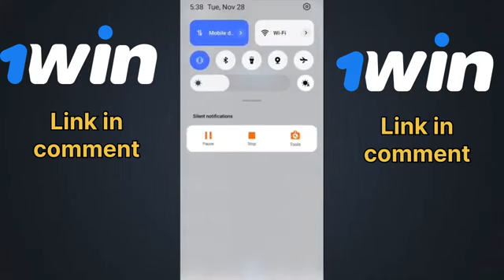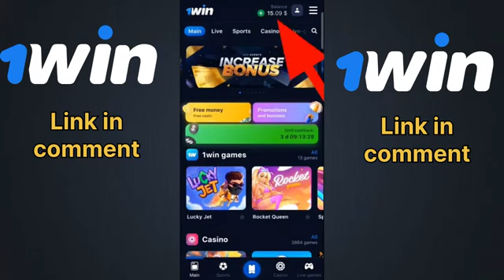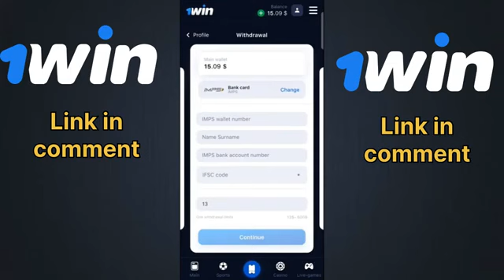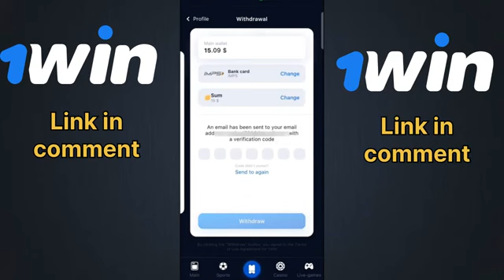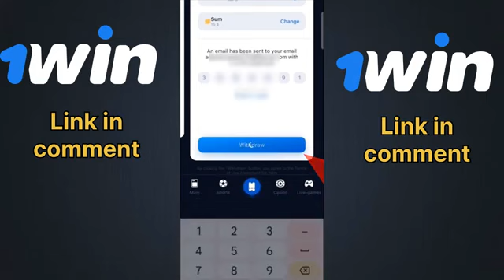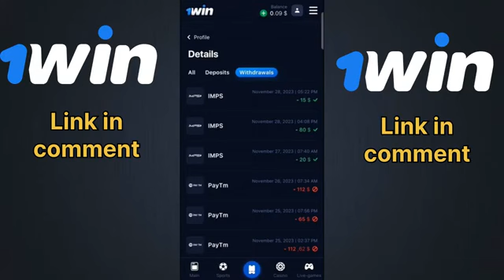1win imps withdrawal Fast | 1win me withdrawal kaise kare | how to withdrawal in 1win app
1win imps withdrawal Fast | 1win me withdrawal kaise kare | how to withdrawal in 1win app | 1win 2024 me

1win imps withdrawal Fast | 1win me withdrawal kaise kare | how to withdrawal in 1win app | 1win

1win
1win app
1win App se paisa kaise kamaye
1win Account
1win Real or fake
1win app
1win Registration
1win app signup
1win app link
1win account opening
promop code 1win
1win bonus
1win aviator games tricks
1win review
1win hindi
1win kya hai
1win ka bonus kaise use kare
1win in iphone
1win payment failed
1win deposit

win app se paise kaise kamaye
1 win app se paise kaise kamaye trick
1 win app se paise kaise hack trick
1 win app se paise kaise nikale
1 win app se paise withdraw kaise kare
1 win app paise nikalne ka tarika
1 win se paise kaise kamaye
1 win se paise withdraw kaise kare
1 win se paise kamane ka tarika
1 win kaise khele
1 win kaise khelte hai
1 win app ko khelne ka tarika
1 win me paise kaise jite
1 win me paise add kaise kare
1 win mai paise add kaise kare
1 win me paise add karne ka tarika
1 win hack trick
1 win app hack trick
1 win hack tricks
1 win app download kaise kare
1 win me Aviator game kaise khele
1 win payment processing
1 win payment issue
1 win payment problem
1 win payment processing problem solved
1 win app Payment process
1 win payment process

Aviator game se withdraw kaise kare
Aviator Game dawnload kaise kare
Aviator game kaise khele
Aviator new Earning App

New Aviator Game
New Earning Game Today
New Earning App 2024
New Earning App 1 Win

1 विन से पैसे कैसे कमाएं
1 विन से पैसे कैसे निकालें
1 विन ऐप से पैसे कैसे कमाएं
1 विन ऐप डाउनलोड कैसे करें
1 विन पैसे कैसे कमाने का तरीका
1 विन ऐप में हैक कैसे करे
1 विन ऐप को हैक करके कैसे खेलें